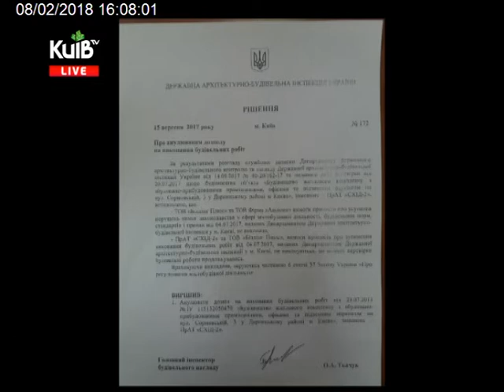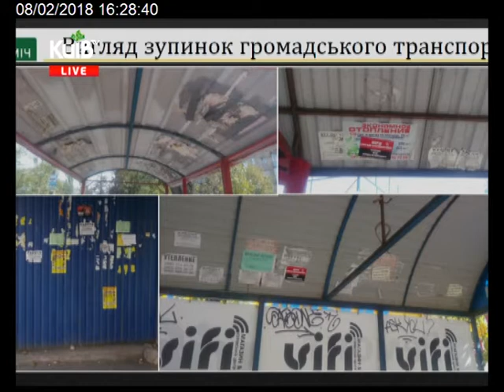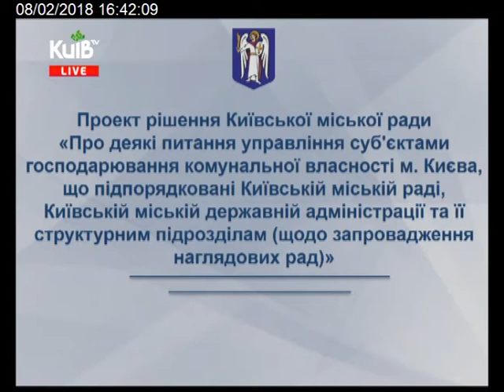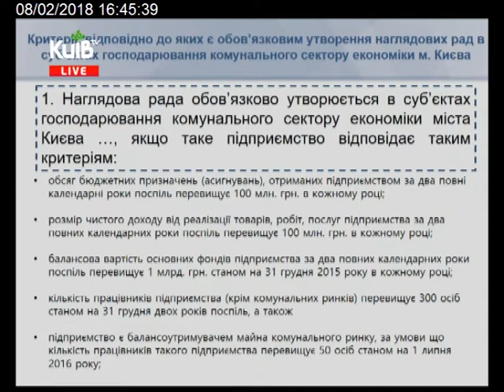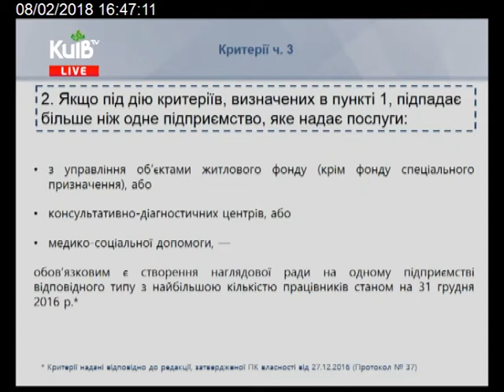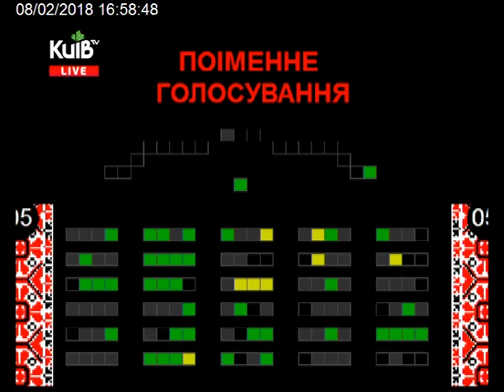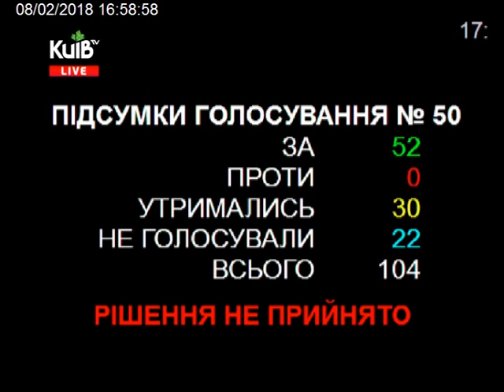08.02.18 Пленарне засідання Київської міської ради ч.5